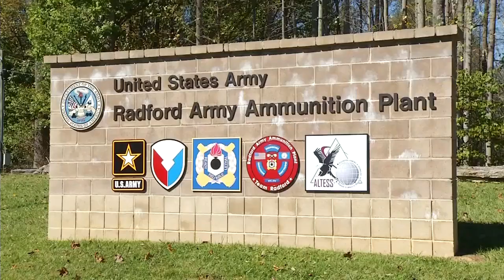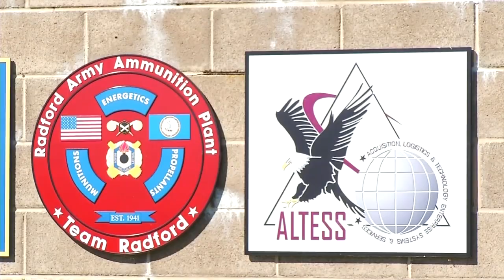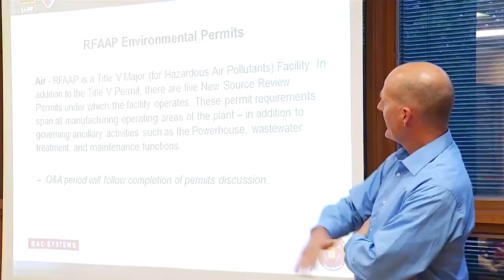Radford Army Ammunition Plant and Blacksburg resolution